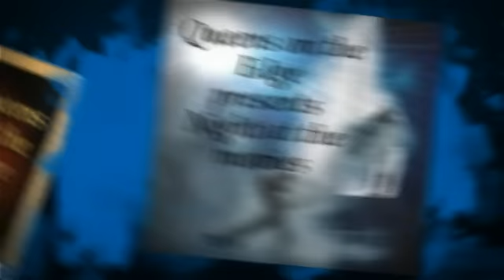Queens on the Edge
The Queens on the Edge brings the movies to life Fridays at Recko's!